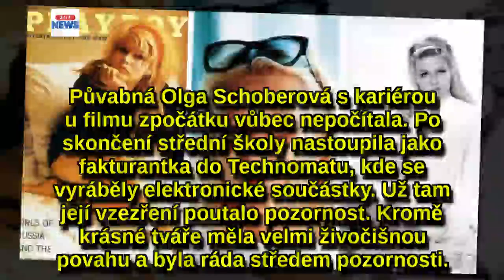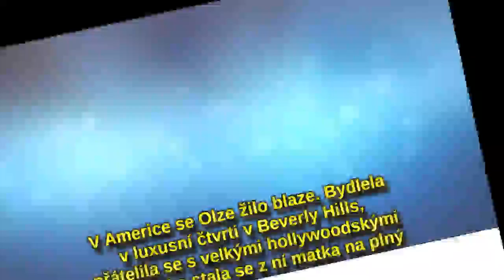Naše Bardotka Olga Schoberová slaví 75 let! Jak šel čas s první Češkouz obálky Playboye?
Česká Brigitte Bardot – tak byla nazývána krásná herečka Olga Schoberová, která slavila úspěchy na filmovém poli nejen u nás, ale dokonce i v Americe. Jak šel čas s tímto sexsymbolem šedesátých let, který mezi své přátele počítá i slavného Roberta Redforda?